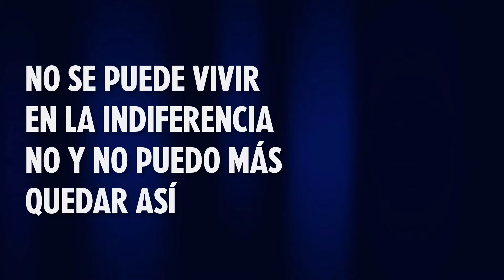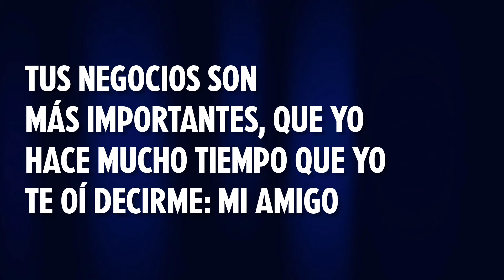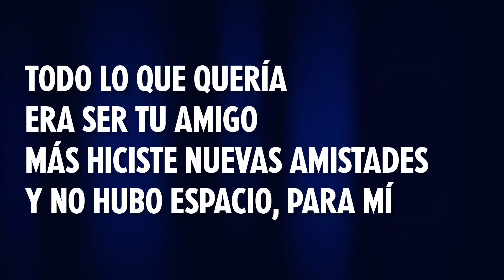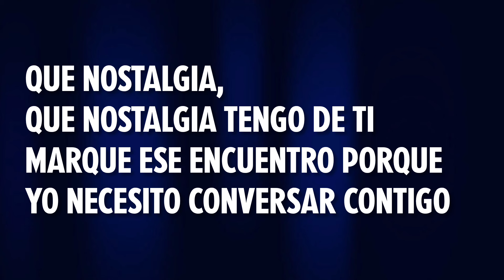dia5 | Reanudando Nuestra AMISTAD (Que Saudade) Piano | Pr. Edmy Rivero COVER Reatando a Amizade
Deja un LIKE, comenta y comparte con alguien que lo necesite pues la música tiene el Poder de acercarnos a Dios 🔥

REANUDANDO NUESTRA AMISTAD
(QUE SAUDADE)
🎤 Pr. Edmy Rivero 🇻🇪

Todo lo que quería
Era hablar contigo
Pero no tienes tiempo
Para mí

Era ser Tu amigo
Pero no hay más espacio
Para mí

Nunca más,
Conversamos de madrugada
Y en el silencio ya no oigo,
Tú voz

Que nostalgia, que nostalgia
Que tengo de nuestras conversas
Y de los secretos que había
Entre los dos

Fue por eso que Yo
Cerré las puertas
Para ver si te acordabas
Tú de mí

No se puede vivir
En la indiferencia
No y no puedo más
Quedar así

Tus negocios son
Más importantes, que yo
Hace mucho tiempo que yo
Te oí decirme: Mi amigo

Tengo de ti, marque ese encuentro
Porque Yo necesitaba
Conversar contigo

Y es tiempo de volver
Y de arrepentirse
Es tiempo de reanudar
Nuestra amistad

Es tiempo de llorar
Y de convertirse
Aun yo quiero ser Tu amigo
De verdad

Era hablar contigo
Más aquellos minutos de oración
Que tu tenías hoy no tienes más

Más hiciste nuevas amistades
Y no hubo espacio, para Mí

Recuerdas cuando
Conversábamos de madrugada
En el borde de la cama
Tú siempre me llamabas
De Mi amigo

Que nostalgia, que nostalgia tengo de ti
Marque ese encuentro porque
Yo necesito conversar contigo

Que es tiempo de volver
Y de arrepentirse
Nuestra amistad

Y de convertirse
De verdad

Y de arrepentirse
Nuestra amistad

Y de convertirse
De verdad

¡ÚNETE a nuestro canal Y recibe beneficios ÚNICOS. 👇🏽